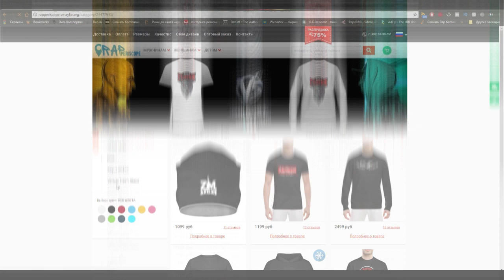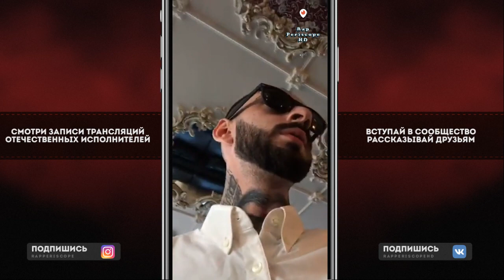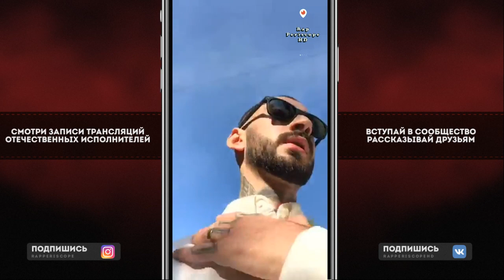Эндшпиль о треке Вера и Альбоме Рем Дигга, фит с T-Fest, анонс альбома